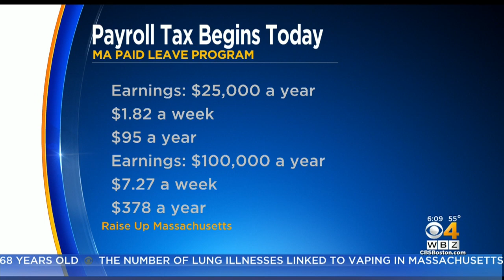New Massachusetts Payroll Tax Begins Tuesday To Fund Paid-Leave Program